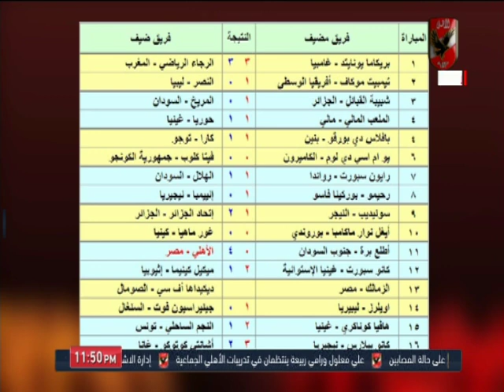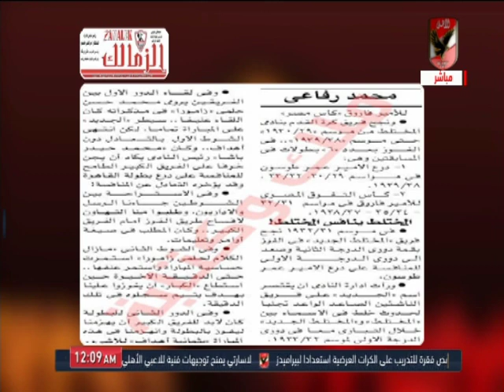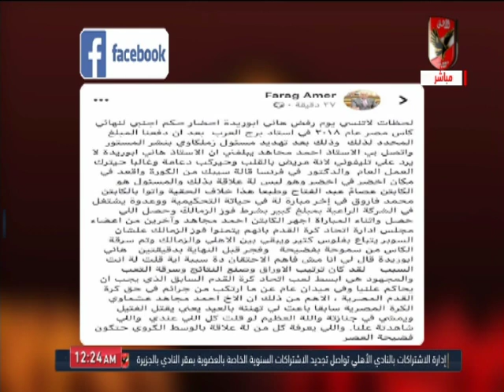حلقة ملك وكتابة 15-8-2019